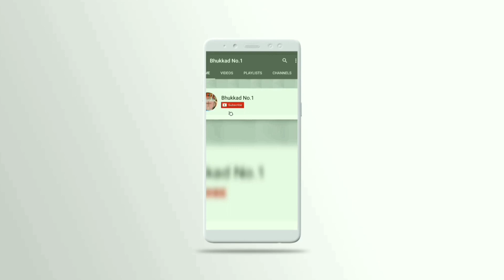Masala Pav Sandwich| Mumbai Street Food Speciality| Masala Pav Sandwich Recipe by Bhukkadnumber1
🥪 MASALA PAV SANDWICH 🥪
Amalgamation of Two Iconic Street Foods! 😍😋

Tried recreating this delicious and flavorful masala pav sandwich which we had tried at ghatkopar! Amazing concept of making sada sandwich in masala pav and tastes super yummy too! Do try this quick, easy and super tasty recipe and share your experience with us! 😃♥️

Recipe
For Garlic Chutney:
• Take 12 red chillies and Deseed them
• Add Hot Water
• Soak for 30 minutes
• Add the Soaked Chillies to Mixer Jar
• 10-12 Garlic Cloves
• ½ TSP Garam Masala
• 1 TSP Rock Salt
• 1 TSP Coriander & Cumin Seeds Powder
• ½ Glass Water
• Grind into Paste
• Garlic Chutney is Ready

To make Masala Pav Sandwich:
• Add Butter as required
• 1 TSP Pav Bhaji Masala
• Chopped Coriander
• 1 TBSP Garlic Chutney
• Saute for 10-15seconds
• Coat Pav with Masala
• Prepare Sada Sandwich by adding sliced veggies inside masala pav
• Cut into 4 pieces